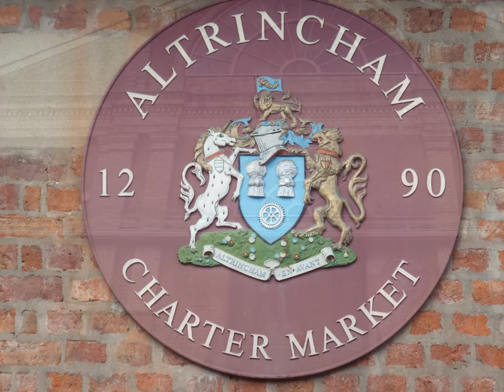Altrincham, September 2017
Images: Simon Zonenblick
Altrincham, Gtr Manchester